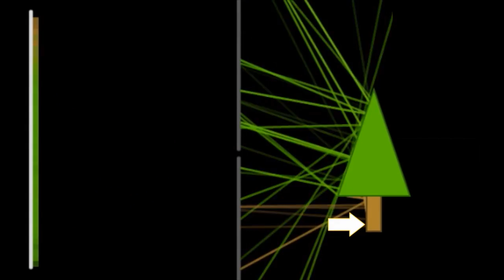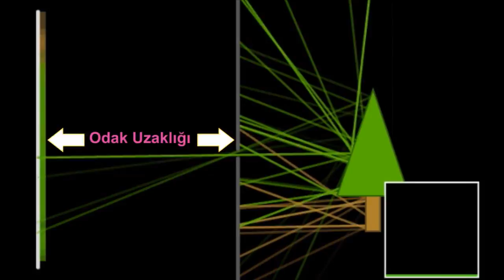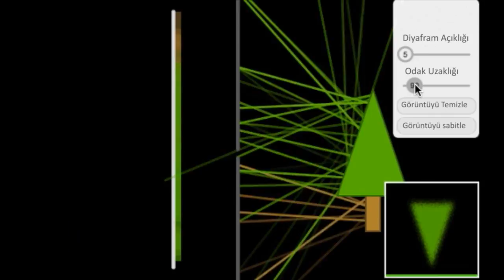Odak Uzaklığı | Sanal Kameralar | Pixar'da Neler Oluyor?